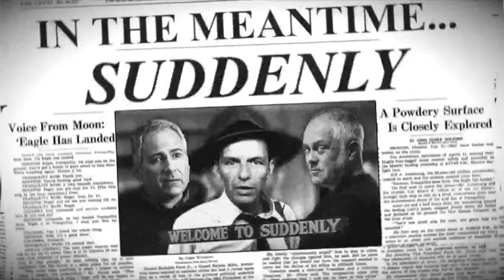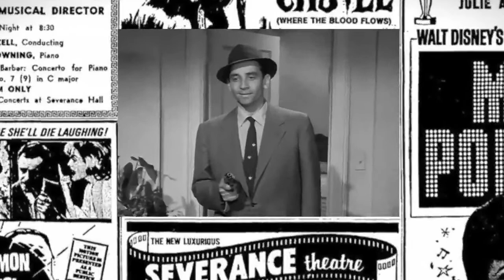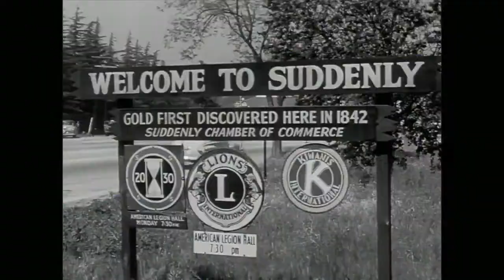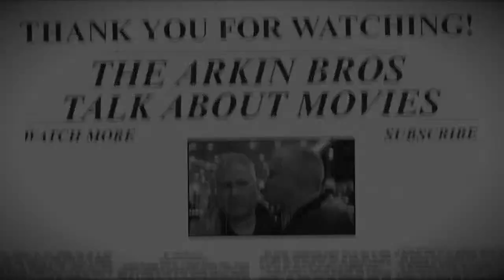Suddenly (1954) - Arkin Brothers #108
"Suddenly" is a Noir / Thriller film directed by Lewis Allen and released in 1954. The film features an all-star cast including Frank Sinatra, Sterling Hayden, Nancy Gates, and James Gleason. The plot revolves around an attempt to assassinate the President of the United States, who is scheduled to pass through the small town of Suddenly. Sinatra plays John Baron, the leader of a group of hitmen who take over a family's home to carry out the assassination.

With Anthony Arkin and Matthew Arkin.

Producers:
Alexis Rosinsky and Sofia Rosinsky, Instagram: Stellalunafilms
Elia Baitel: YouTube Instagram: Elixirhere